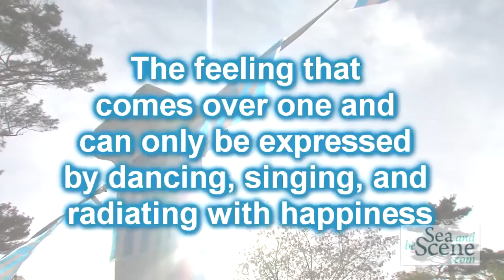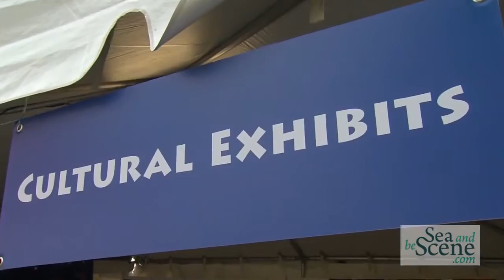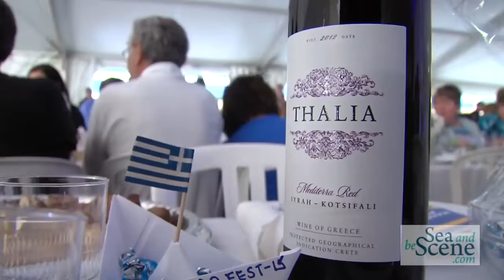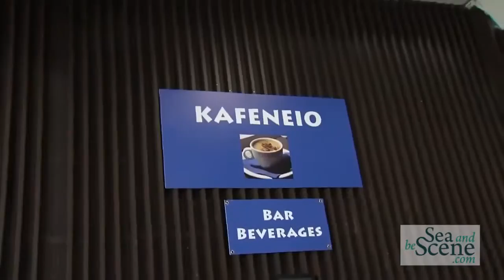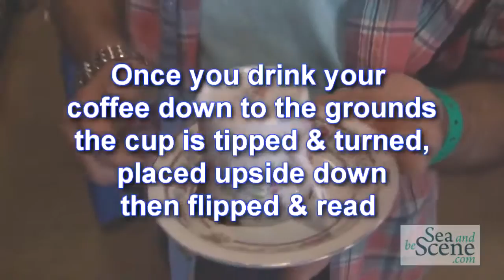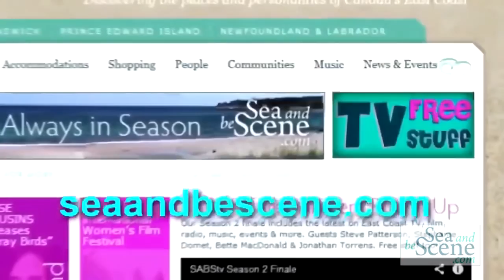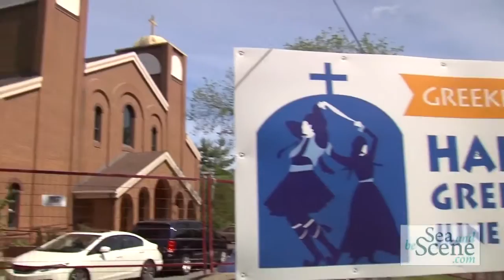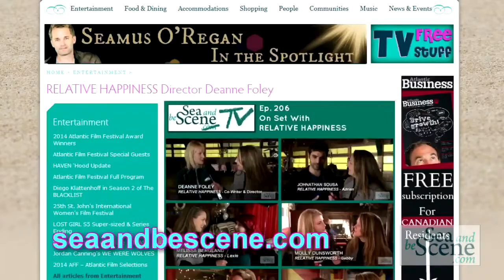SABStv Ep318 30th Halifax Greek Fest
Join host Stephanie Beaumont as she experiences all the sights, sounds and tastes of the 30th Annual Halifax Greek Fest
for the full article with links